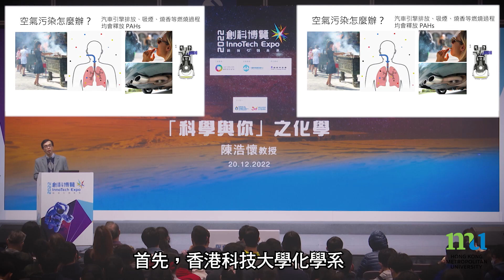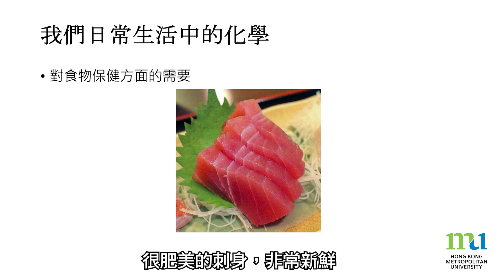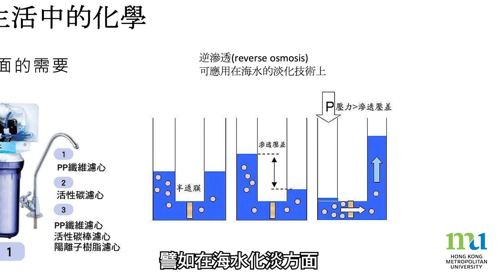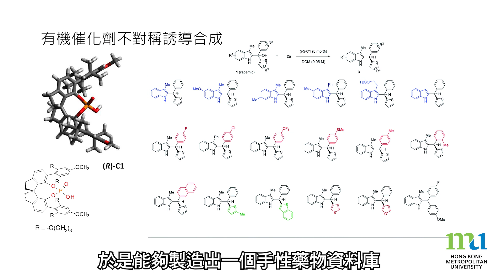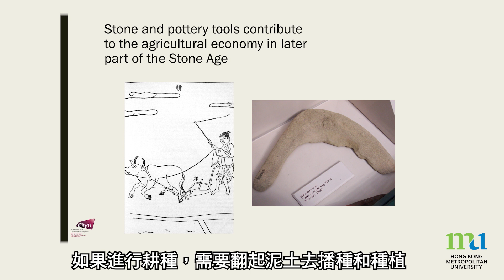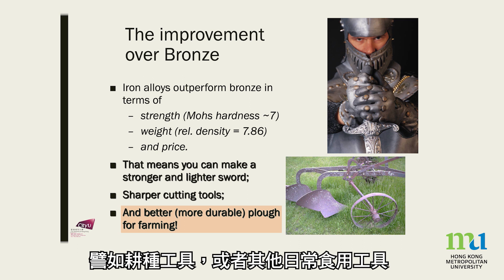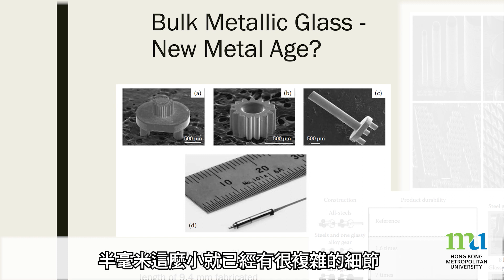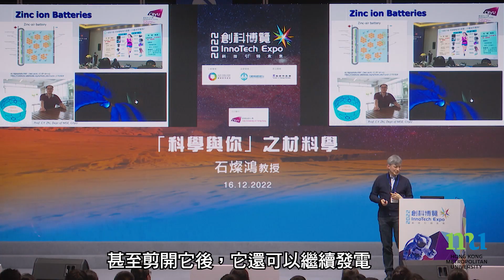HKMU - 創科博覽講座: 科學與你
今集節目以“科學與你”為題，請來了兩位學者分別以材料科學及化學的角度，帶領我們探究科學和我們的關係。
 首先，香港科技大學化學系客座副教授陳浩懷教授。陳教授會從我們的日常生活出發，以食物、醫藥、建築等為例子，闡述化學在現實生活中的應用。

接着下來，第二位講者是香港城市大學工學院署理院長、材料科學及工程學系教授石燦鴻教授，會從石器時代出發，講解人類如何通過掌握不同物料科學去改善生活；而現代的科學家，又如何通過嶄新材料的研發，對地球資源的保育作出貢獻。